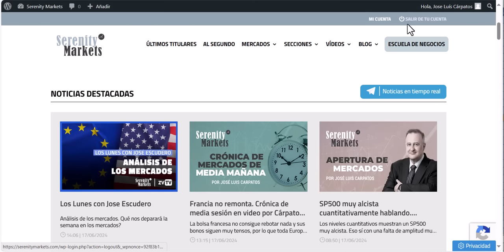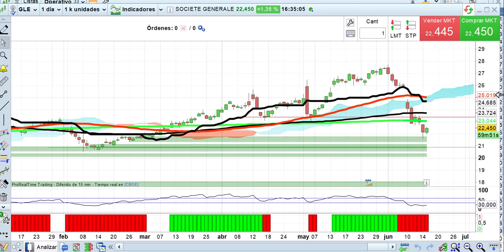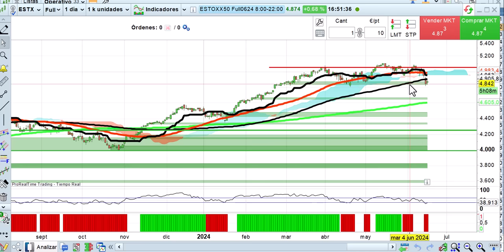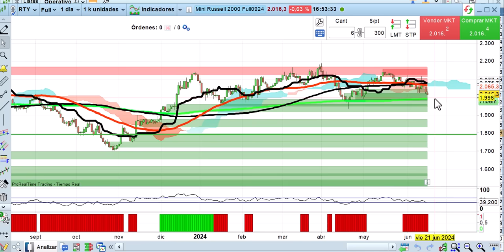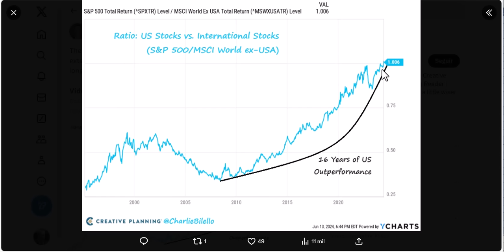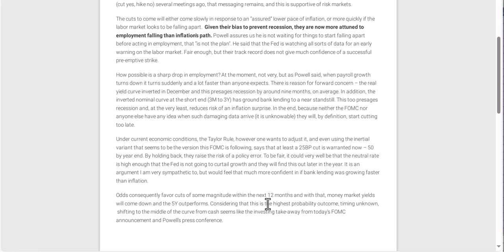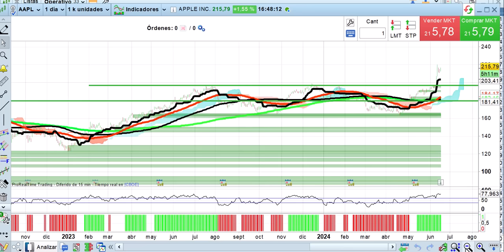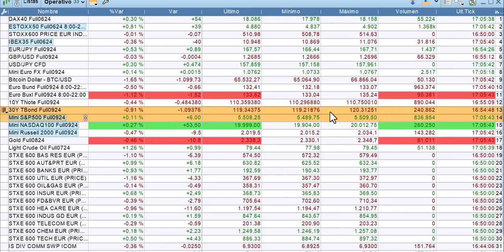Semana de vencimiento trimestral Crónica de cierre 17 6 24 bolsas, economía y mercados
Estamos en semana de vencimiento de derivados, que puede condicionar mucho los movimientos de la bolsa. Lo explico detenidamente en el video. Análisis a fondo desde los puntos de vista técnico, cuantitativo y fundamental.